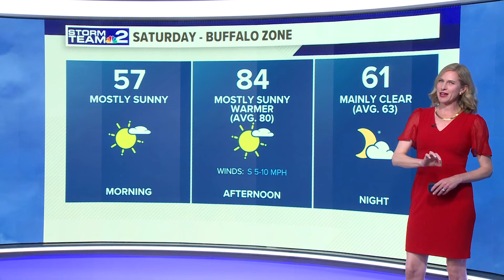Storm Team 2: 6:00 PM forecast- Stanonis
Warm weekend ahead!